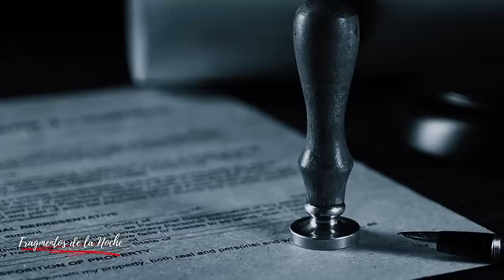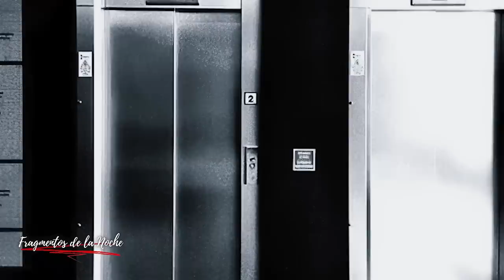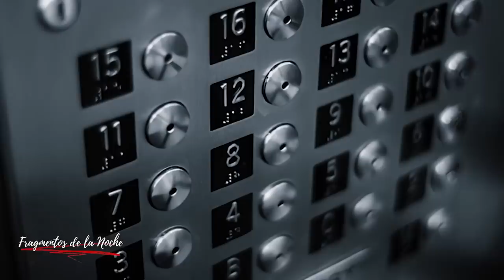La Leyenda de la pulsera negra en los hospitales de E.U.A | Fragmentos de la Noche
Según cuenta una leyenda extranjera, en algunos hospitales de Estados Unidos se utilizan unas pulseras de color negro para colocar los datos de una persona y anotar la hora y causa de su fallecimiento.